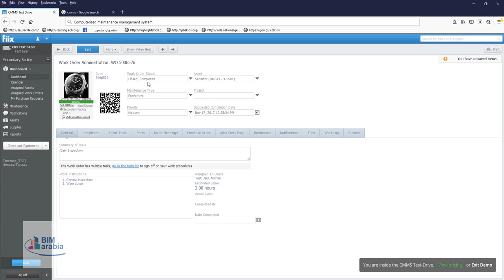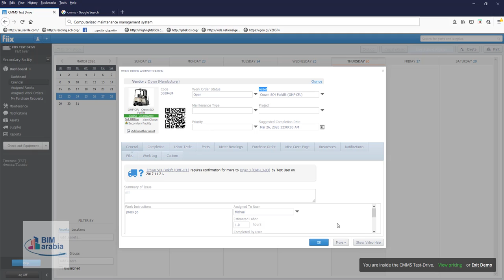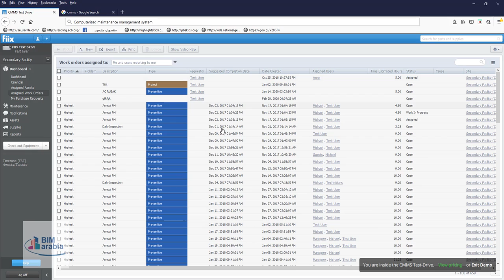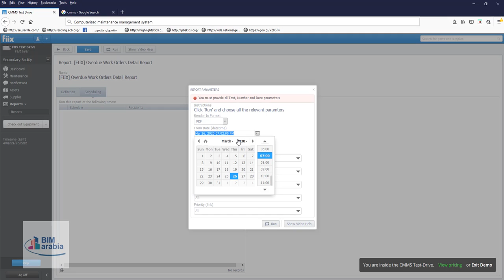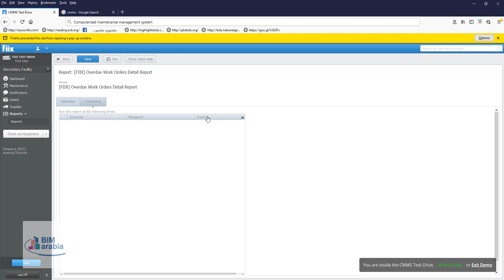Fiix Software Computerized maintenance management system عربي